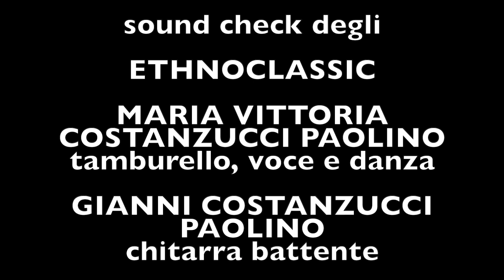ETHNOCLASSIC in sound check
Produzione originale unplugged per Maria Vittoria Costanzucci Paolino a danza, voce e tamburello, Gianni Costanzucci Paolino alla chitarra battente e Francesco Oddis alla tastiera, brevi esibizioni dalla pizzica salentina a Lucio Dalla nell'auditorio Zanotti Bianco di Reggio Calabria.